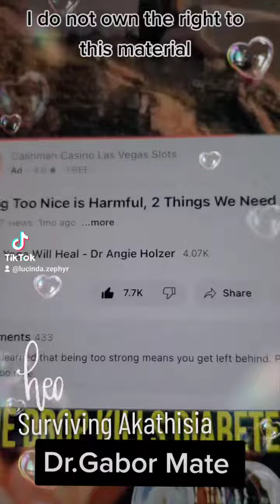Being too nice as harmful ? I do not on the rights to this material..Surviving Akathisia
Being too nice as harmful 2 things we need for healing .
doctor gaber mate